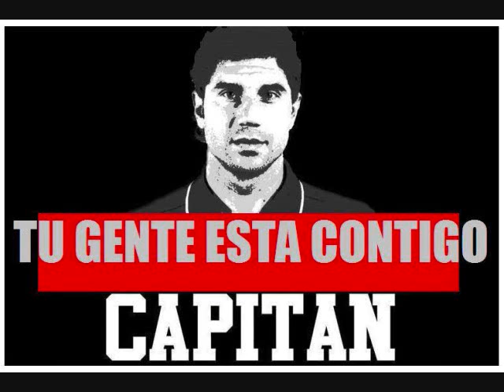adios cufré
un pequeño homenaje de la FIEL al capitán leandro cufré, gracias por tu fuerza y amor a los colores rojinegros capitán.